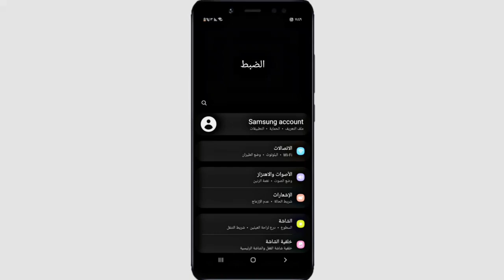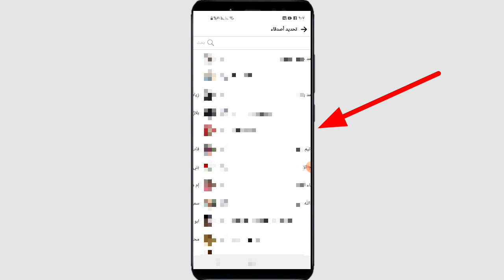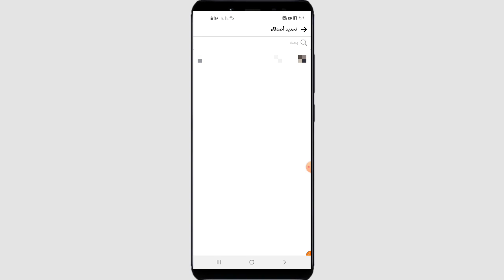كيف اعرف من شاهد قصتك غير الاصدقاء على فيسبوك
معرفة من شاهد ستوري الفيس بوك لغير الاصدقاء
كيف تعرف من رأى ستوري فيسبوك
طريقة معرفة من شاهد قصتك على فيسبوك
كيف تعرف من شاهد قصتك على الفيس بوك
معرفة من شاهد قصتك على فيس بوك غير الاصدقاء
معرفة من شاهد قصتك على الفيس بوك غير الاصدقاء
طريقة معرفة من شاهد قصتك على الفيس بوك غير الاصدقاء
معرفة من شاهد قصتك على الفيس بوك من غير الاصدقاء
من شاهد قصتك من غير الاصدقاء
معرفة من شاهد قصتك من غير الاصدقاء
كيف تعرف من شاهد قصتك على الفيس بوك غير الاصدقاء